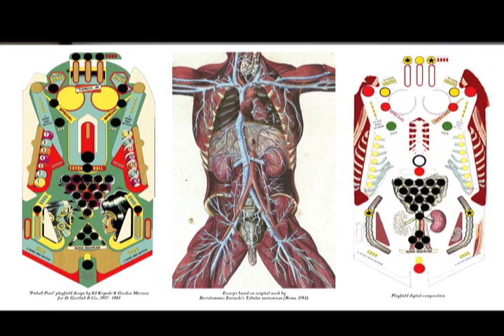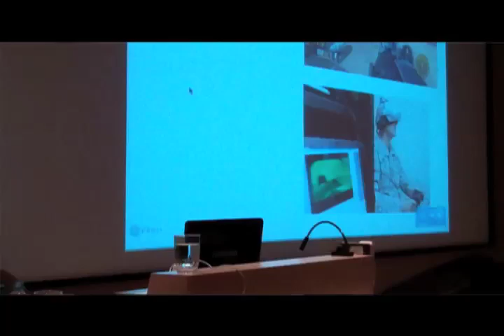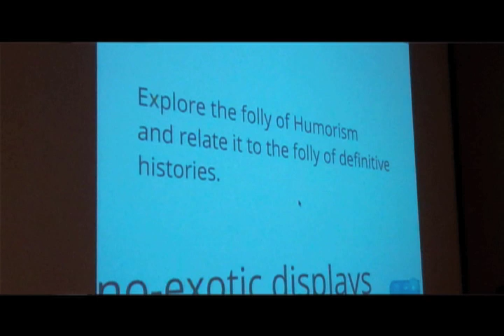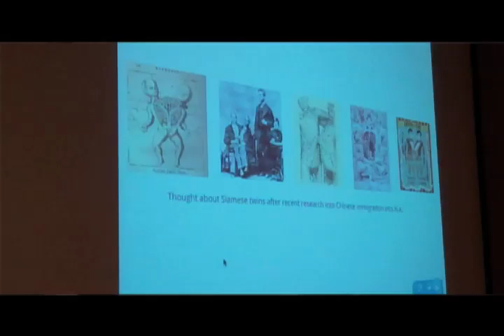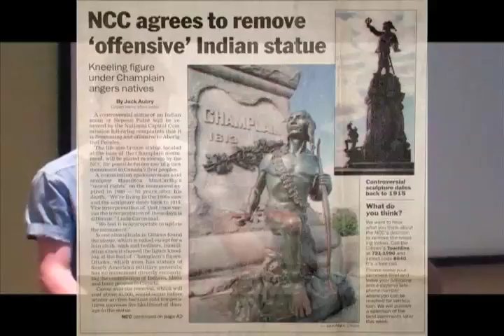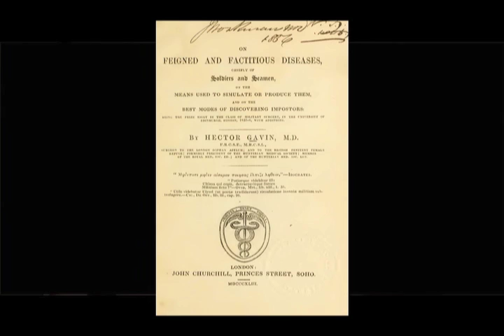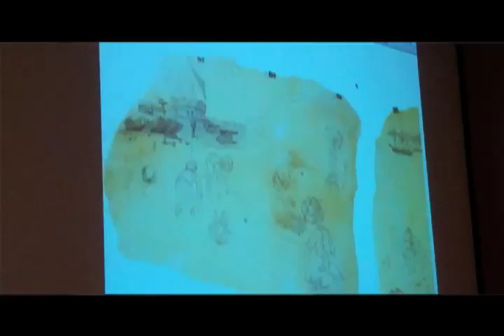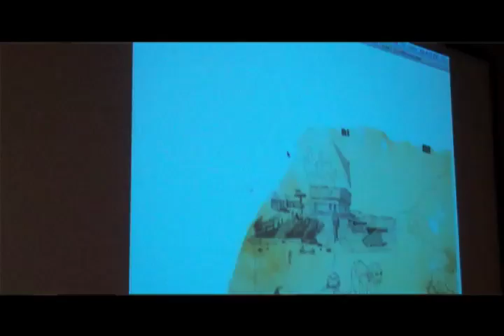Howie Tsui: Friendly Fire + Cabinet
Kingston, Ontario on Saturday, May 12, 2012. Artist Talk from Howie Tsui about Friendly Fire. This talk was part of "Beyond the Battlefield: The World of 1812," presented by the Agnes Etherington Art Centre.

Howie Tsui: Friendly Fire + Cabinet is an exhibition, jointly developed and presented by the Agnes Etherington Art Centre and the Museum of Health Care, that reflects on the War of 1812 by combining art and medical artefacts. In "Friendly Fire," Howie Tsui interprets the experiences of the American, British, and Aboriginal forces in the War of 1812 through the lens of medical history, and explores the nuanced interconnections between medical theories and practices, the body, and the War of 1812. In "Friendly Fire Cabinet", artist Howie Tsui offers a reflection on the creation of Friendly Fire.

Exhibition Dates: May 5 - Sept 3, 2012

Exhibition Locations: Museum of Health Care, 32 George Street, Ann Baillie Building National Historic Site and Agnes Etherington Art Centre, Queen's University, University Avenue at Bader Lane

or

Image sources: TBA